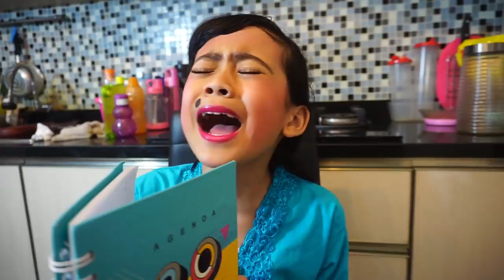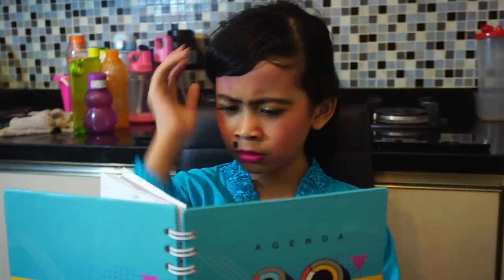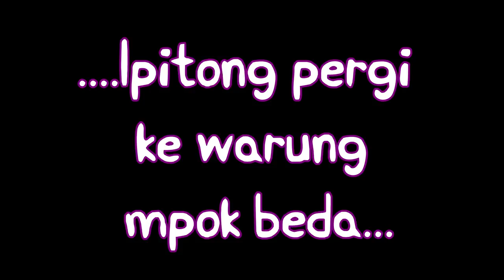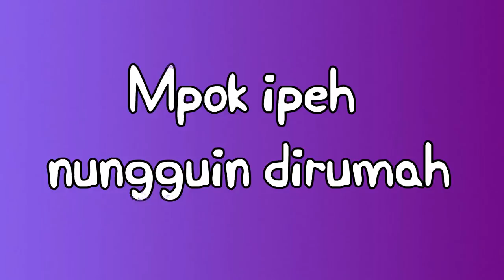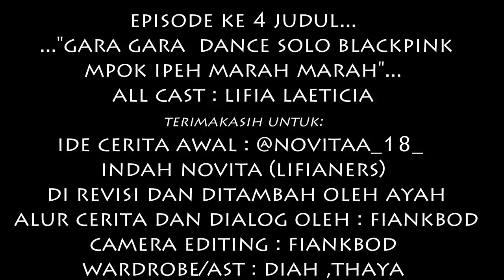LIFIA PARODI BETAWI //MPOKIPEH & IPITONG EPISODE 4/GARA GARA DANCE SOLO JENNIE MPOK IPEH GABUT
kreator MPOKIPEH DAN IPITONG mencoba melestarikan budaya BETAWI dengan dibalut humor parodi cerita anak betawi dan mak mak millenial yg ditinggal kerja lakinye di luarkota. banyak keseruan yang terjadi antara emak dan anak yg gaul dan sama sama heboh akan sesuatu hal yang sedang trend dan selalu di sisipkan pesan pesan baik untuk anak bangsa...semoga bisa menjadi bermanfaat dan berfaedah...ingat yg baek diambil yg jelek tinggalin aje. ...ini episode 4 " Gara gara dance solo blackpink mpok ipeh marah marah" .nantikan cerita cerita baru...jangan ketinggalan...subcribe dan nyalakan notifikasi lonceng... thanks...subcribe,komen, share like ..memotivasi lifia dan team untuk terus berkarya di youtube menghibur penonton youtube channel ini. thanks

contact  and social media  please go to:
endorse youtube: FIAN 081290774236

SMNtalent
manajemenartis
starmedianusantara
follow and search: